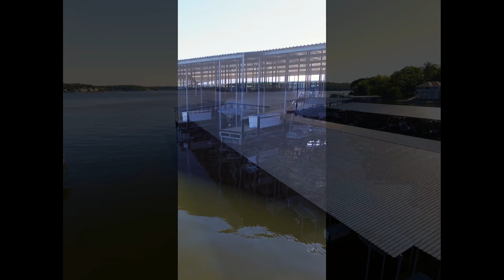Blue Anchor Bay #211 Presented by The JOERLING GROUP LAKE OZARKS Missouri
Looking for a modern, spacious open concept lakefront condo complete with 3 bedrooms, 3 baths, 12x36 boat slip, garage & completely furnished with gourmet kitchen?  You have found your new lakefront condo in the highly sought after condo complex Blue Anchor Bay, recently featured on HGTV.  Keep an eye on your boat from your patio. 1 year Home Warranty included. Seller has loved & meticulously cared for this property. Master has lakefront view with private master bath & walk in closet; other two bedrooms are off the open kitchen/dining/living room. Laundry is just off kitchen. 12x36 boat slip has 10,000 lb hoist included in sale with remote so you can easily park your boat.  Complex has tons of amenities for you and guests; workout room, two pools, swim platforms, playground, tennis/basketball/pickle ball court combo.  Make this your full time home, vacation rental and enjoy THE LAKE
Condo Features and Benefits:
 Features of MOVE IN READY Blue Anchor Bay Condo:
Best selling complex at lake for last 5 years
1598 sq. ft. of lakefront condo with lots of space
Includes one year HSA Home Warranty
Three bedrooms, one has no egress
Master bedroom/bath is lakeside with amazing view away from other two bedrooms; walk in Master closet with two extra linen closets in master bathroom
Modern ceiling fans in every living space
Large windows throughout the condo bring in lots of bright natural light
Three full modern baths with ceramic floors and walk in showers
Covered and screened in patio/porch overlooking lake with ceramic floor increases your lake experience living area with 12 ft sliding door
Modern color pallet with beautiful décor
Completely furnished with modern/rich furnishings and décor
Open concept floor plan inviting you &your guests to their Lake getaway
One level living with main level laundry room
Condo is auto sprinkled and has 9 ft. ceilings
Featured complex on HGTV Lake Front house show
Complex is complete with 2 swim decks, 2 heated swimming pools, one with hot tub; heated salt water pool just installed 2015
Complete workout room for you and your guest
Playground for all to enjoy & Basketball/tennis/pickle ball court
Pet friendly complex
Fish cleaning stations in complex with great fishing off docks
Nearby boat ramp for bringing in watercraft to lake
Lakeside boardwalk with benches so can enjoy a stroll along waterfront
Elevators for added convenience in unloading your packages
Entire complex is wheelchair accessible adds ease for residents
Walk out level just down from parking, so just a short walk to dock area, all level walking no steps
Large boat slip measuring 12x36 located in Dock 7, Slip 5
Hoist 10,000 lbs. with remote so click and park your boat
Competitively priced to sell quickly and COMPLETE LAKE PACKAGE
10 minutes from movie theatre, grocery stores, shopping and more
Minutes from Rocky Top Grill, Indian Rock Golf course, Tap & Grill, Buck Creek Store and all City of Laurie has to offer
Private garage #208 11.5 x 22.5 with extra storage loft area close to condo
Very reasonable condo fees and a hometown feel in this friendly complex
Condo complex under local management so have a voice in your home
Electric fireplace in living room corner
Beautiful open kitchen with granite counter tops and modern appliances